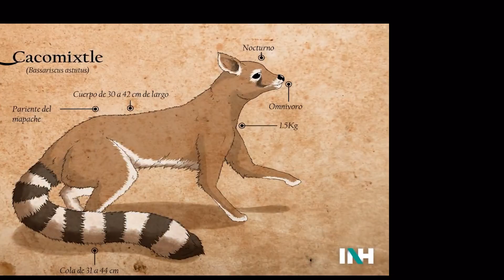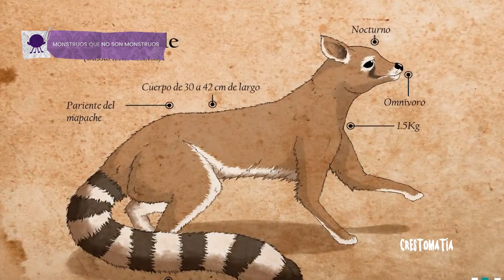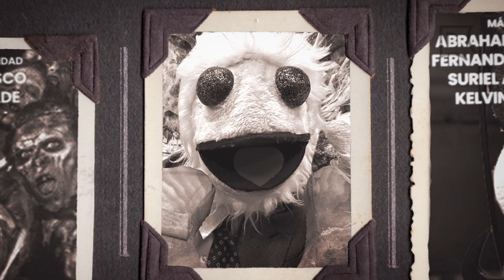LO QUE LOS POBLANOS CUENTAN.